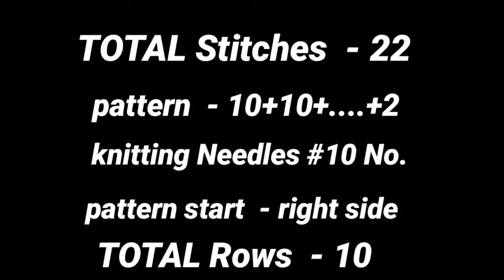Pretty knitting pattern for ladies/gents sweater /baby sweater and cardigan || sweater design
video title  - Pretty knitting pattern for ladies/gents swetar /jacket, Sweater/Cardigan design, handmade knitting design, latest sweater knitting design, baby sweater design, white colour sweater design, white colour sweater knitting pattern,